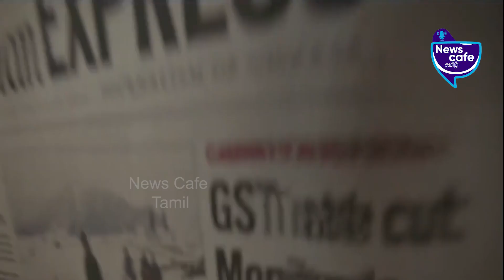இந்தியாவின் பணக்கார மாநிலங்கள் என்னென்ன? | Newscafe Tamil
*The richest states of India.
India is a diverse country with diverse people performing diverse occupations. From Agriculture to IT, Indians indulge in almost every field of occupation. The richest states of India are listed in this video, to know more details, watch the video fully.
Never want to miss our videos? Click on the bell button and stay updated!!

*Credits*
Script - Monisha, Editor - Narendran, VO - Umera, SME - PraveenPaulraj

Newscafe Tamil | richest state in india | world most richest country | world most richest states | tamil news channel | news cafe | news today |